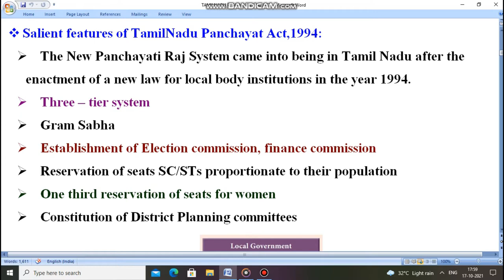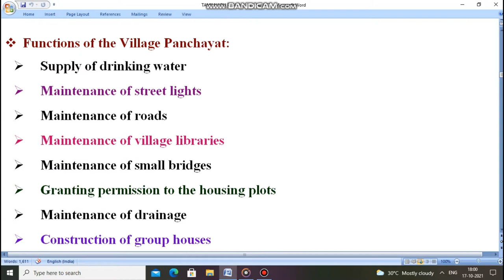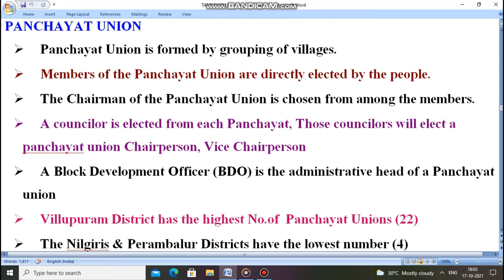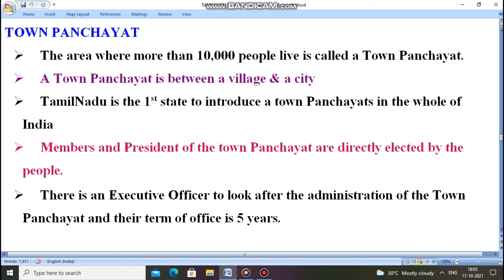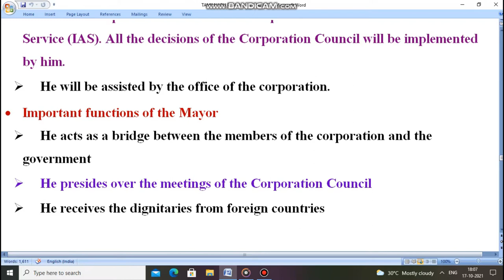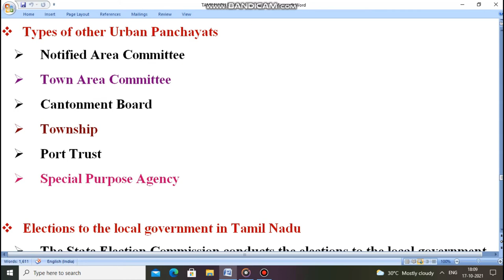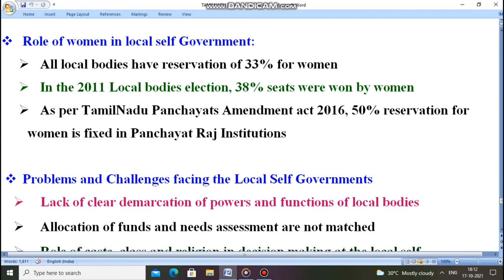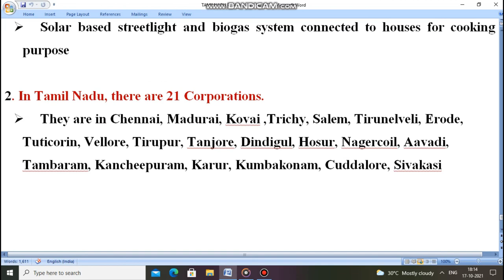TAMILNADU PANCHAYAT RAJ ACT, 1994 - LOCAL GOVERNMENT IN TAMIL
This video explains in detail about Tamilnadu Panchayat Raj Act in Tamil with short notes